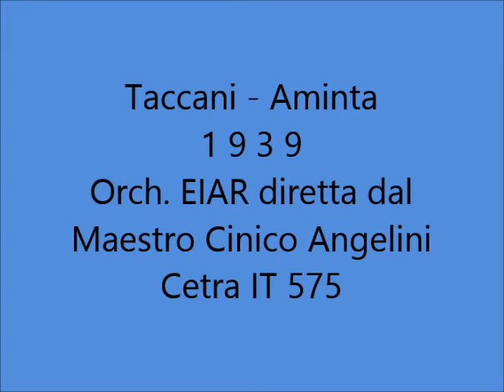Alfredo Clerici - Dammi del tu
ALFREDO CLERICI – DAMMI DEL TU; slow di Taccani - Aminta; 1939; Orchestra EIAR diretta dal Maestro Cinico Angelini; Cetra IT 575.

BIOGRAFIA (da Wikipedia):
Alfredo Clerici (Vigevano, 29 maggio 1911 – Vigevano, 3 marzo 1999) è stato un cantante italiano.
Dotato di una voce calda e melodiosa, cominciò a cantare quasi per gioco, finché entrò all'EIAR di Torino partecipando, iscritto da un'amica, al concorso per voci nuove Gara nazionale per gli artisti della canzone, indetto dall'ente radiofonico nel 1938 e debuttando poi a Radio Torino nel 1939 nelle orchestre di Angelini e Barzizza. Nel dicembre dello stesso anno lanciò la canzone Fiorin fiorello di Mascheroni e Mendes, che divenne un successo mondiale, ripreso, tra gli altri, da Claudio Villa e Luciano Pavarotti. Lo stesso autore Mascheroni con Panzeri scrisse per lui nel 1940 Fiorellin del prato, altro grande successo. Nello stesso anno conobbe e sposò l'attrice e mezzosoprano Alda Mangini con la quale, insieme a Navarrini, fondò una compagnia di avanspettacolo che girò l'Italia con successo e permise al giovane Walter Chiari di approdare nel mondo dello spettacolo. Walter rimase molto legato ai due coniugi, tanto da diventare padrino di cresima del loro figlio Dario. Purtroppo Alda morì a soli quarant'anni, nel 1954 a Roma, durante la lavorazione di un film. Alfredo continuò la carriera fino alla fine degli anni sessanta, quando si ritirò nella sua Vigevano insieme alla seconda moglie Lucia. Nel 1998 gli fu dedicata un'intera puntata della trasmissione televisiva Ci vediamo su RAI 1, condotta da Paolo Limiti, che lo mise in contatto telefonico con la collega Lina Termini, in un momento di ricordi molto toccante. Tra i suoi maggiori successi, si ricordano: A Capocabana, Com'è bello far l'amore quanno è sera, Serenata a Juanita, Violetta, L'ultimo valzer, Sospiratella e Maria de Bahia.